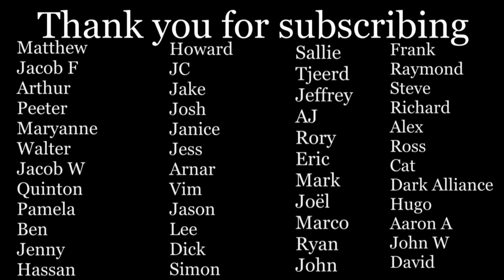Porkins Policy Radio episode 98 Pat McKenna on OJ Simpson Timeline and Listener Questions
Pat McKenna joins us again for another in-depth discussion of the OJ Simpson trial and his first hand experiences investigating it. We begin by focusing on one of the most basic but largely overlooked aspects of the case: the timeline. Pat and I dissect the numerous problems with the prosecutions time line of events. Aside from their reliance on questionable characters like screenwriter Pablo Fenjeves, Pat and I break down how no one, let alone OJ could have physically committed these murders in the time allotted by the prosecution. Pat demonstrates that OJ would have had to have murdered both Ron and Nicole, driven home, banged on Kato's air conditioner, dropped the glove, washed off all the blood, changed clothes, and gotten in the limo in roughly 22-25 minutes. Pat and I talk about the ways in which the prosecution leaned on and pressured witness to present their testimony in such a way as to fit into this rushed timeline. Pat and I discuss the fact that OJ and Kato went and around back to investigate the mysterious three thumps and at no point does either one of them see a glove or move a glove. We also focus on how the prosecution's version of events often leads one to posit that there was a larger conspiracy in which one or more person's helped OJ in the murder. Pat and I also talk about the need to approach the timeline in a logical manner.

In the second hour Pat and I discuss Brian Heiss' timeline and present evidence that logically has the murders taking place much later than the 10:15pm clock that the prosecution claimed. We talk about Ron's movements on the night on June 12, and show how he could not have left his house until 10:30pm at the earliest. Pat demonstrates how this would have Ron arriving at Nicole's closer to 10:36 which lines up with ear witness Denise Pilnak. Pat and I also talk about the physical act of the murders which by all accounts was much longer than the prosecution wanted to admit. Pat also answers several listener questions including: who was the intended target, how do Brett Cantor and Michael Nigg's murders fit in, the alleged break in of Jennifer Ameli's office. Pat also talks about meeting with Anthony Pellicano who had been hired by Mark Fuhrman to acquire the infamous Fuhrman tapes, and the role that the now incarcerated PI played in the trial.